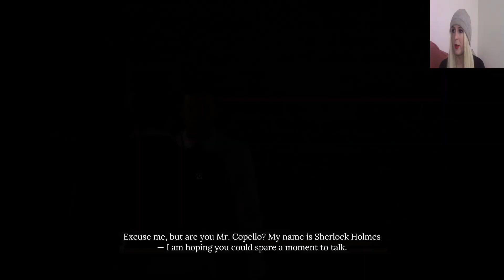Let's Play Sherlock Holmes (Blind) Part 39: Inspector Holmes? | CHAPTER ONE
The thirty-nineth part of my blind "Sherlock Holmes: Chapter One" playthrough! In this episode, Sherlock poses as an inspector to gain some information about a case!